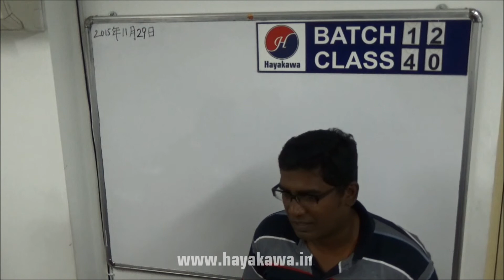Feedback Karthick San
JLPT Classes at Hayakawa Japanese Language School, Chennai.